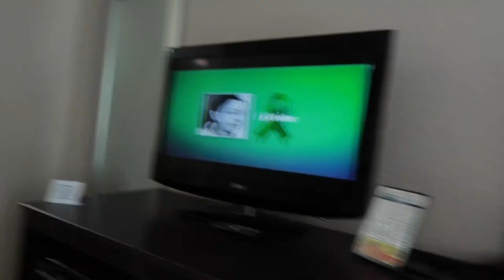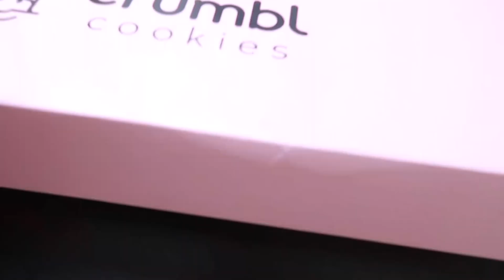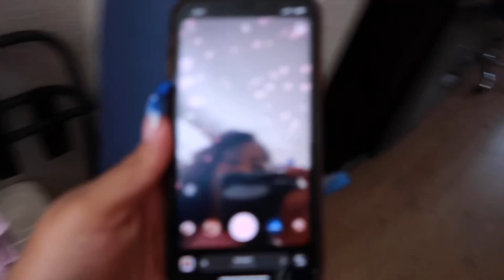emails i can’t send concert vlog 💌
I attended Sabrina Carpenter’s emails i can’t send concert as a graduation gift to myself at The Ritz in Raleigh, NC. I had the best time ever on my first solo trip! I hope this video inspires you to go on a solo trip especially if you have been going back and forth about it like I have. Definitely look forward